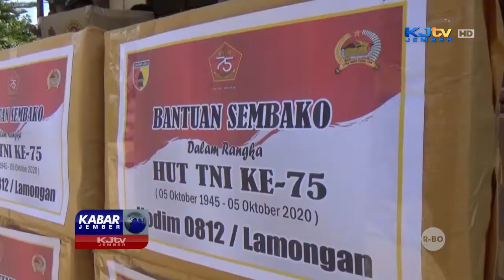DANDIM 0812 LAMONGAN BERIKAN BANTUAN SEMBAKO KE PONPES AL ISLAM | KILAS TMMD-109